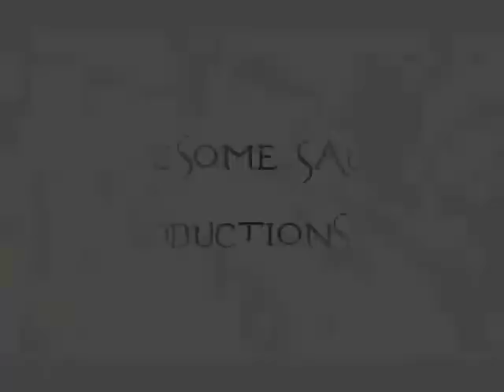Pokemon Silver Part 18 - The Dragon Of Lake Rage!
In this part of our epic journey we go to Mahogany Town and visit Lake Rage. At the lake there is a Red Gyarados that is ours.Hope you enjoy'd.